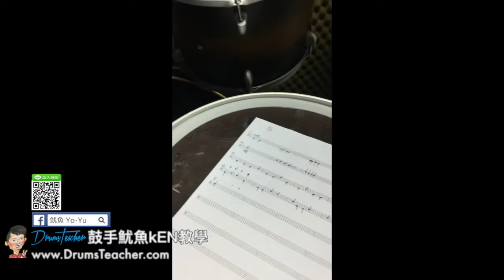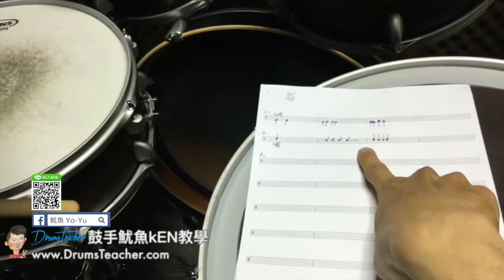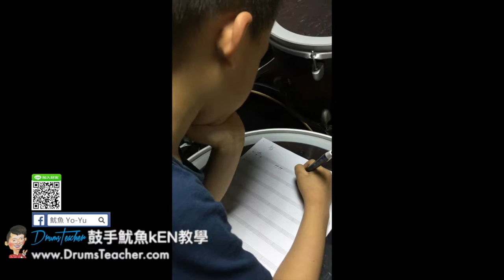【爵士鼓手魷魚kEN®】2017-06 🎵演出😀 ( 鼓手 - ；爵士鼓練習 ) Drum Cover Practice SparxStix 發光鼓棒